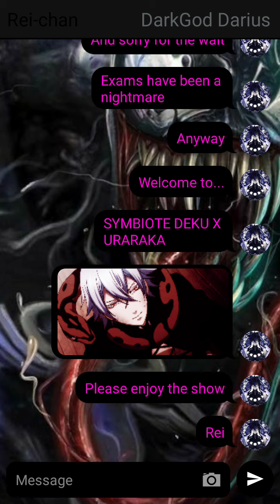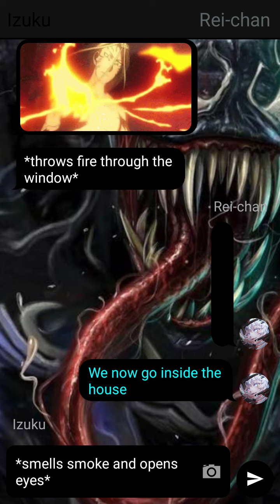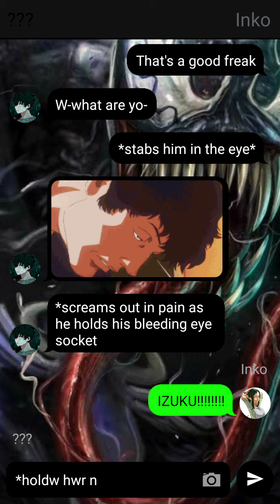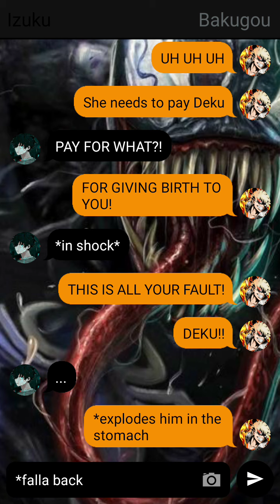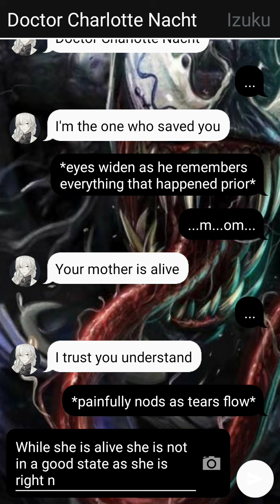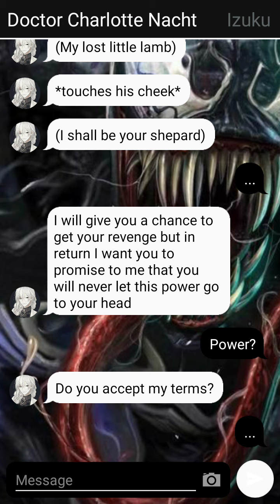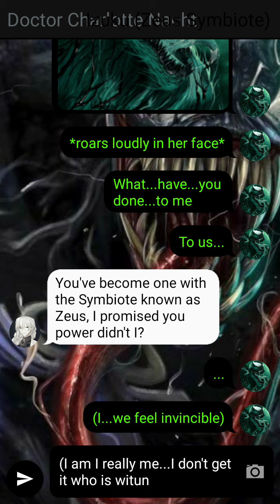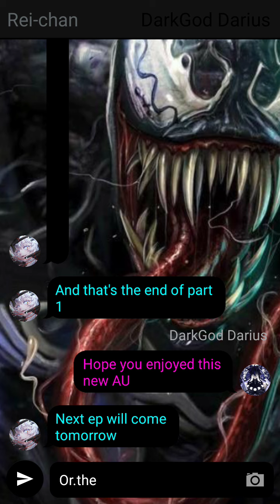Symbiote Deku (Deku X Uraraka) // Codename : Zeus // Part 1 // DEKU TEXTING STORY